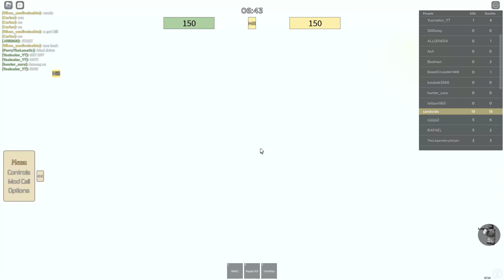Trying to get kills in syrian shenanigans(sorry for not uploading)